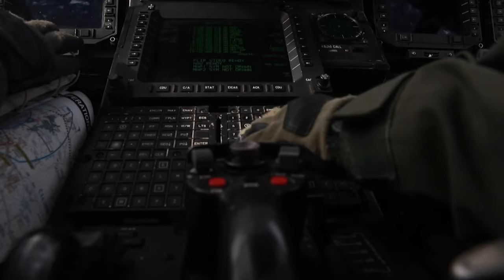U.S. Marine Corps MV-22B Osprey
The MV-22B Osprey is the Marine Corps’ medium-lift capable, tiltrotor, short take-off and landing aircraft. As such, it has the speed and range of a turboprop airplane and the maneuverability of a helicopter. It has been critical to 1st Marine Aircraft Wing’s mission of transporting troops, equipment, and supplies, from ships and land bases for combat assault and assault support missions.

OKINAWA, JAPAN
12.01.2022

Film Credits: Video by Cpl. Dalton Payne
1st Marine Aircraft Wing